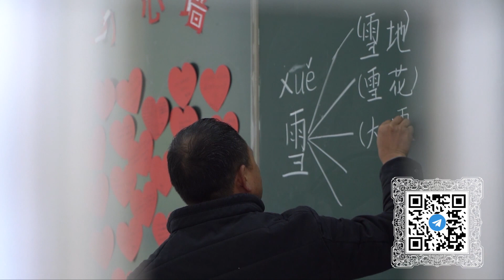В Китае сельский педагог посвятил свою жизнь обучению детей с тяжелым заболеванием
Нун Цзягуй начал карьеру педагога в 1986 году. Он стал первым и единственным учителем в далёкой деревне в провинции Юньнань. С середины прошлого века здесь размещали заражённых проказой китайцев. Поселение изолировали от внешнего мира, и никто не решался приближаться к нему.

Нун Цзягуй, учитель начальной школы:

«Я помню, как в первый день родители привели детей. Тела взрослых были сильно деформированы болезнью. Честно говоря, я испугался и едва не убежал. В то время уроки проходили в одном из кабинетов бывшей деревенской клиники. У нас почти ничего не было: ни учебников, ни контрольных работ, никто не приходил к нам и не давал советов».

Как и жители деревни, молодой учитель постоянно сталкивался с дискриминацией, нередко ему хотелось бросить такую работу. Но его самоотверженность принесла плоды. Более сотни детей смогли уехать из поселения и продолжить образование.

«Некоторые из моих учеников сами стали учителями, а также врачами, полицейскими или госслужащими. Я испытываю чувство счастья и выполненного долга, особенно во время Праздника весны или в День учителя, когда я получаю десятки пожеланий от своих воспитанников».